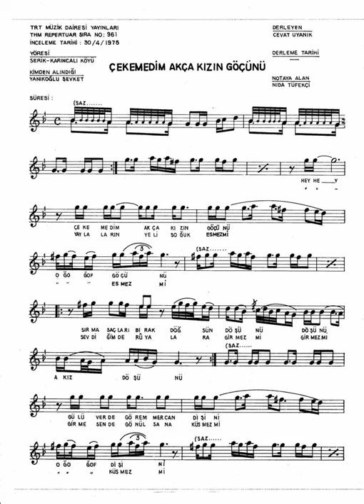961 ÇekEMeDim Akça KızIn GöçÜNü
{Hey} 2 Çek E Me Dim Akça Kız In Göç Ü Nü
{Oğ} 2 Of Göç Ü Nü
{Sırma Saç Ları Bırak Döğsün {Döşü Nü} 2
A Kız Döşü Nü} 2
Gül Ü Ver De Gör Em Mercan Diş İ Ni
{Oğ} 2 Of Diş İ Ni
    Yol Ver Bana Çubuk Beli Geç E Yim
    Ah Kız A GeçEYim/GidEYim

{Hey} 2 Yayla Lar In Yeli Soğuk Es Mez Mi
{Oğ} 2 Of Es Mez Mi
{Sev Di Ğim De Rüya Lar A {Gir Mez Mi} 2
A Kız Döş Ü Nü} 2
Gir Me Sen De Gönül Sana Küs Mez Mi
{Oğ} 2 Of Küs Mez Mi